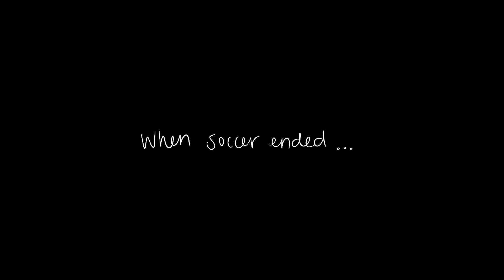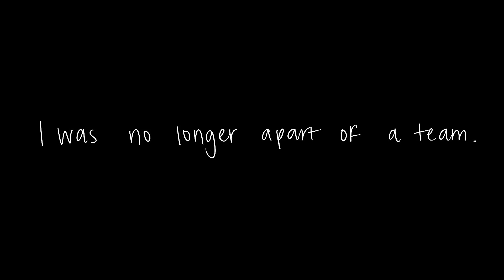I AM A GYMSHARK ATHLETE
SORRY I GOT EXCITED AND POSTED THIS A DAY EARLY! I'm freaking out this is insane

Be strong and courageous. Do not be afraid; do not be discouraged, for the Lord your God will be with you wherever you go.
Joshua 1:9

TRAIN LIKE AN ATHLETE: 30 day fitness challenge